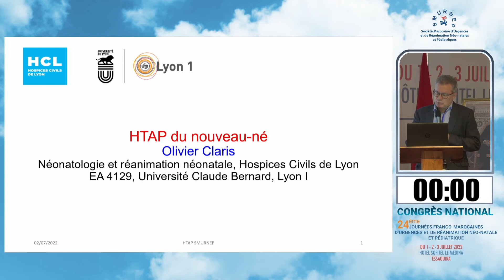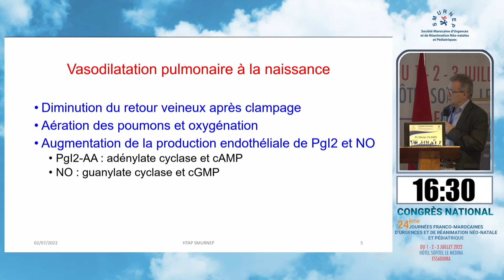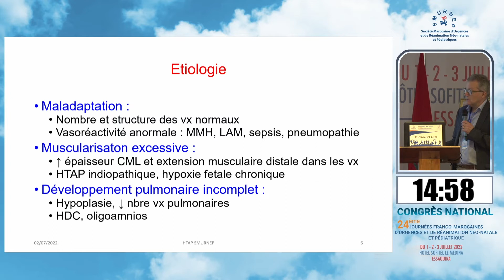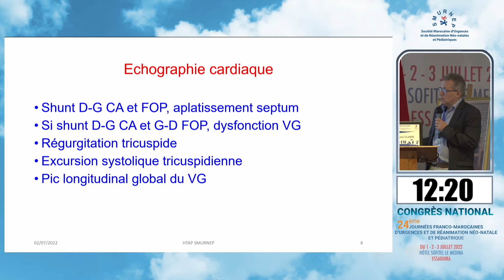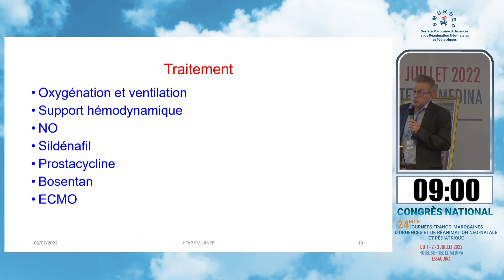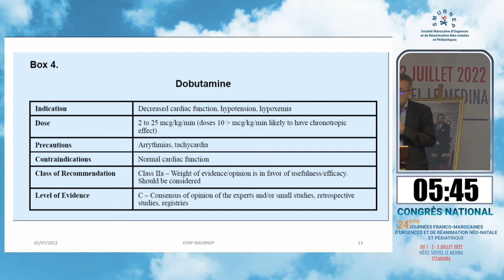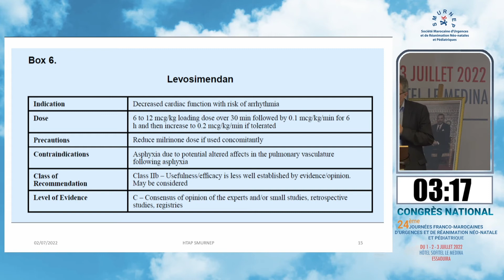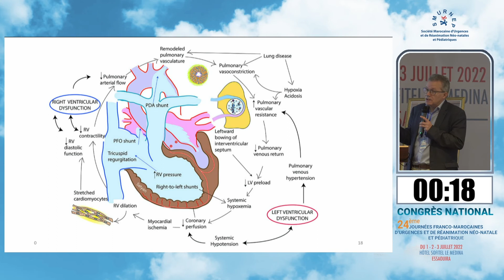HTAP en réanimation Pr Olivier Claris